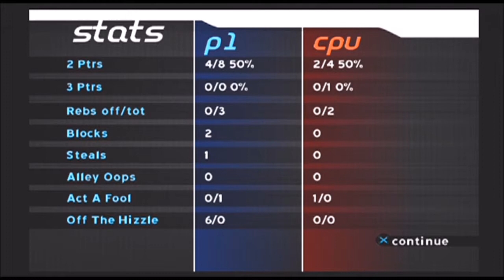NBA Ballers - #33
D▬▬▬▬▬▬▬▬▬▬▬▬▬▬▬▬▬▬▬▬▬▬▬▬▬▬▬D